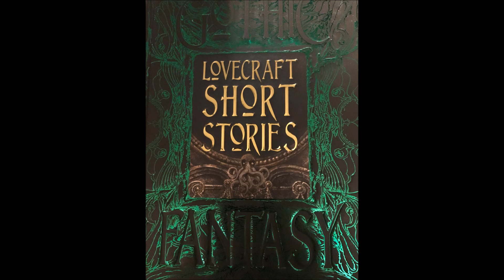Let's Read The Dunwich Horror Part 3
More of our continued coverage of this exciting story of horror.  Finally we will discover the secret of Wilbur Whately and uncover the true horror of the Dunwich Horror.    BEYOND THE DUNWICH HORROR.